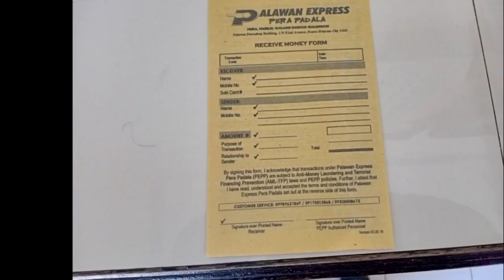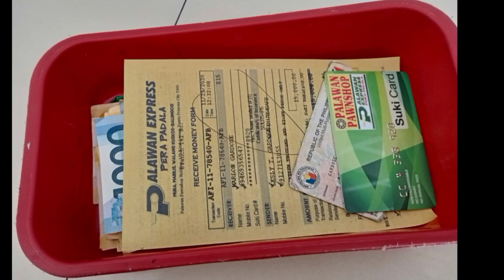How to claim pera padala from Palawan Pawnshop?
how to claim money from sender using remittance center.